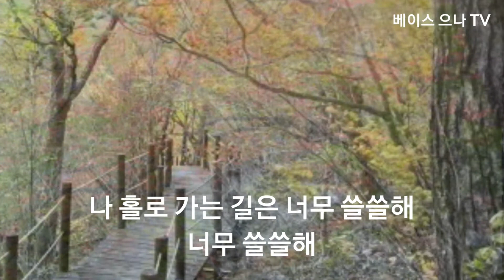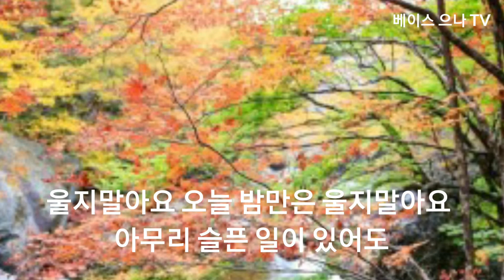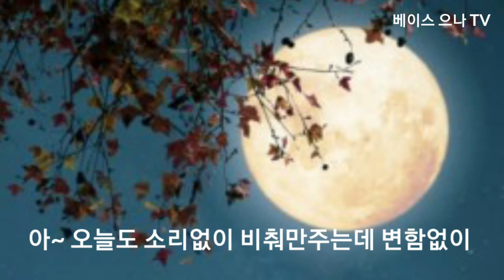올 가을엔 사랑할거야 원곡 (방미) cover by (베이스 으나)